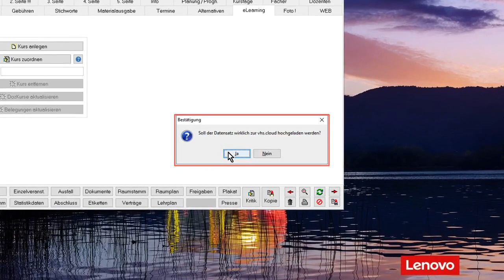Kufer Schnittstelle 05 - vhs.cloud Kurs erstellen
Nun geht es um das Anlegen eines vhs.cloud-Kurses mit KUFER SQL